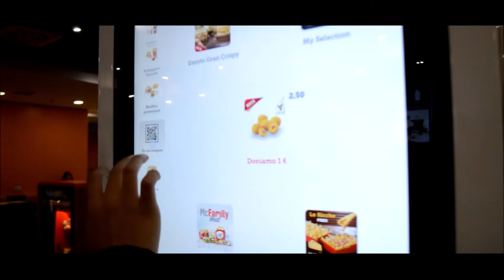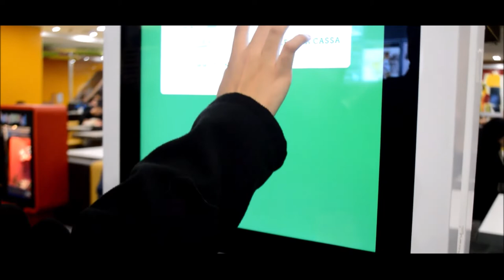Jolibee Forever | PauloPlayZHD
Description :

Music : December Avenue - Sa Ngalan Ng Pag-Ibig (Piano Cover)
GPiano & Sa Ngalan Ng Pag-Ibig - December Avenue (Fingerstyle Guitar Cover)

Credits to:
YouTube Community, GPiano & Mj Casiano

Sa Ngalan Ng Pag-Ibig - December Avenue